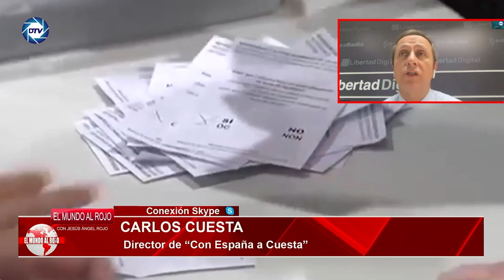CARLOS CUESTA Jueces y magistrados paran los pies a Sánchez, indignados : "Es deleznable"